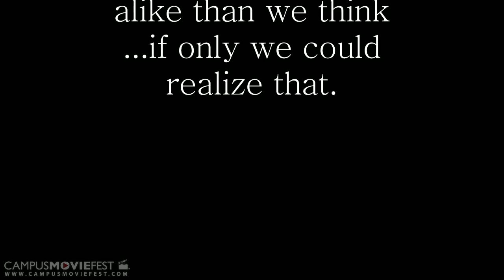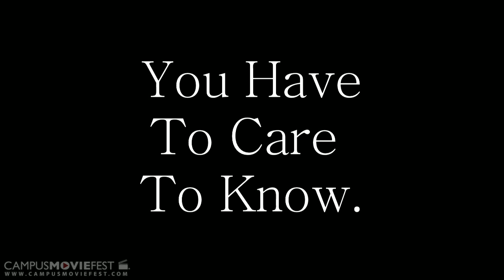Care To Know?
Care To Know is a movie about learning to be more accepting of others.  Maybe if we started to realize that we all suffer and struggle through the same things, people wouldn't feel so alone.  You have to care to know!

Created by OneWoman Productions at La Salle University in 2011 as part of Campus MovieFest, the world's largest student film festival.

Care To Know? Cast & Crew :
Danielle Ferrari - Captain
with